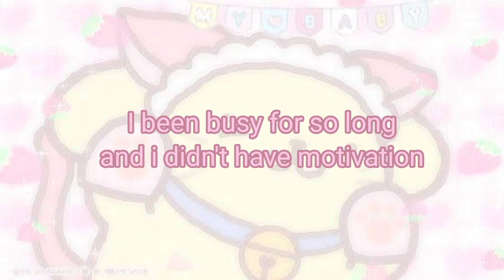couple shirts♡(bkdk/mha)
૮₍⑅˶•▿•˶⑅₎ა 🍮

music i use for the vid𓆩♡𓆪
buddah lovaz★

✮quickly reminder stay hydrated

ʚ♡ɞ my roblox sumii

plushies # 2112
( i'm not that active in discord but u can chat me there^⁠^ )

︵‿︵‿ʚ♡ɞ‿︵‿︵
 ଘ(੭˶ˊᵕˋ˶)੭~thank 4 watching! lub sumii